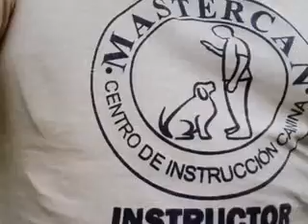JUEGO CACHORROS MASTERCAN NET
EL JUEGO FACTOR FUNDAMENTAL EN EL DESARROLLO DE SU MASCOTA
EL JUEGO factor fundamental en el desarrollo de su cachorro, para sociabilizarse y mantenerse equilibrada... pero tambien un medio para iniciarse en la obediencia basica con ordenes simples como el "QUIETO" el correctivo "NO" la orden "VEN" y orden de juego "FECH" aqui dos cachorros de 4 meses un labrador de nombre MARLEY y un staffordshire bull terrier llamado "MIES" tambien de 4 meses... clases con MASTERCAN.NET curso para cachorros a domicilio